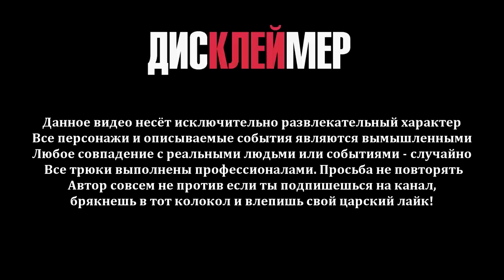Очередной шаг к миллионерству перекупыча. Roman Go vs Honda CRV 4!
Настало время сделать очередной шаг к миллионерству перекупыча.